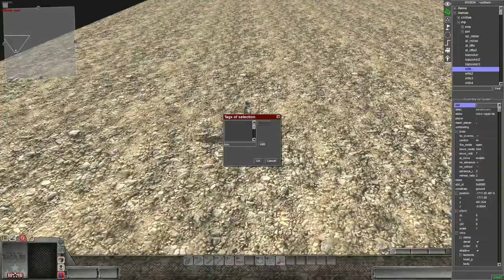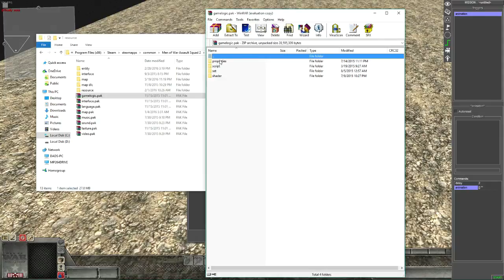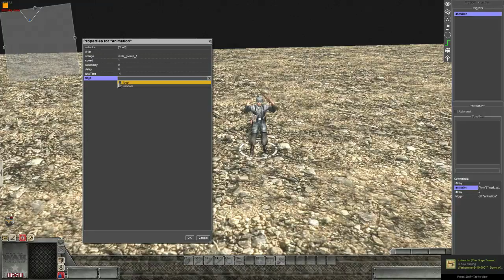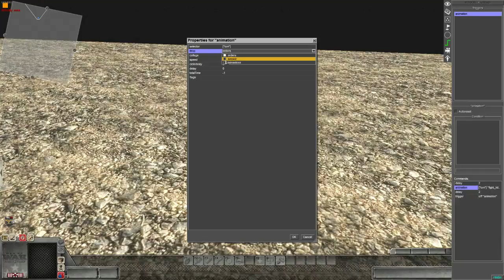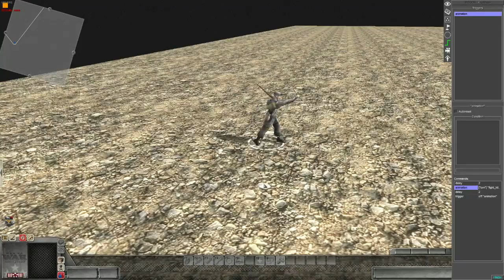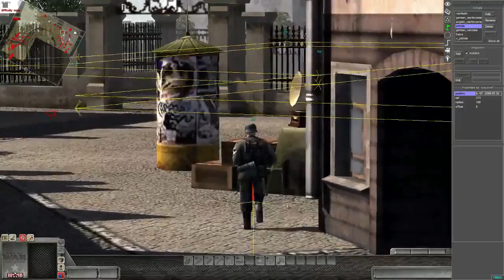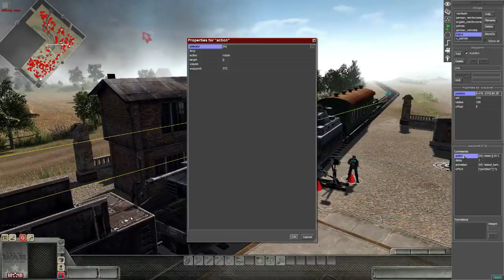animations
using animations in AS2